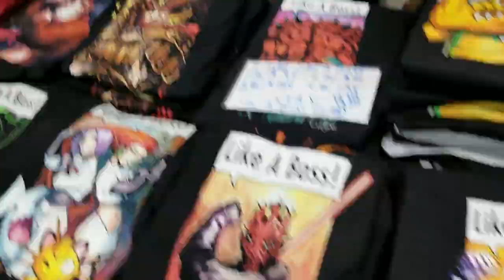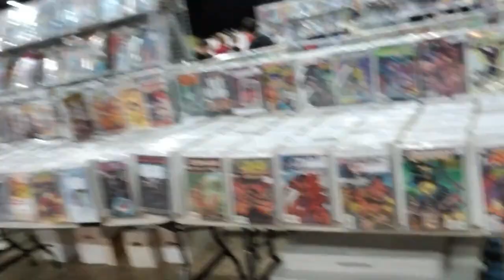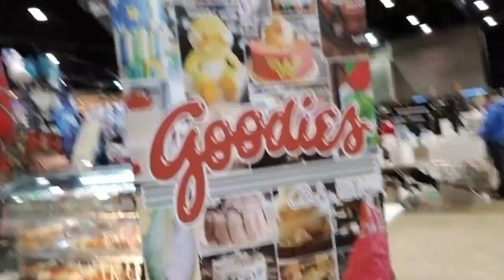Doing a Dare as Spider-Man *Gone Right - Comicon2018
Its been a couple of months, I'm back JMTVFAM. Today we are going to relive my AMAZING experience at Winnipeg Comicon! Last time I did cosplay as Spiderman was when I was 7 years old. When wanted to buy a Spiderman suit I know I wanted the original Spiderman, Toby Mcguire. Here we had a chance to experience Winnipeg Comicon once and for all!

Credit to my friend for startiing the whole idea! Check his instagram he uploads AMAZING pictures!

Credits to our awesome music!

What's up my name is JR Macam and I like making entertaining, funny and motivational videos. I hope you will be blessed.